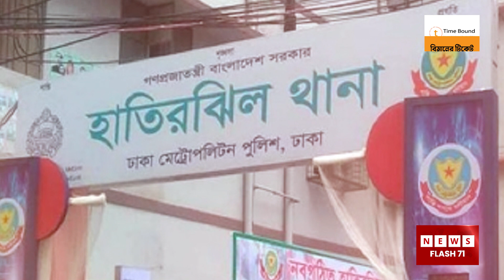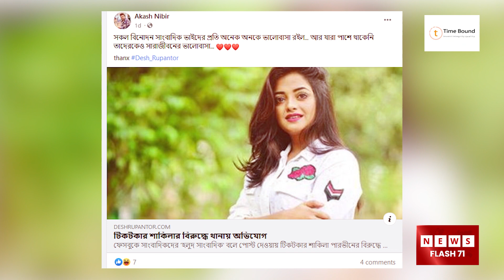পুলিশের ন জ রে টিকটকার শাকিলা পারভীন! | Shakila Parvin | TikTok Newsflash71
Tittle : পুলিশের ন জ রে টিকটকার শাকিলা পারভীন! | Shakila Parvin | TikTok  Newsflash71